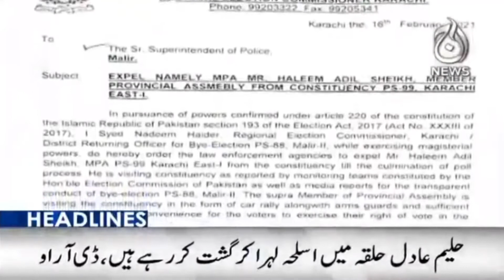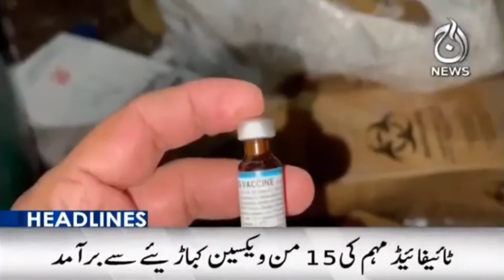3PM Headlines | 16th-February-2021 | Aaj News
3PM Headlines | 16th-February-2021 | Aaj News |